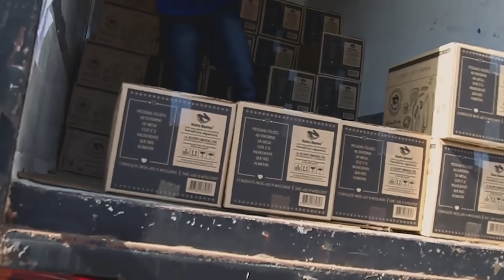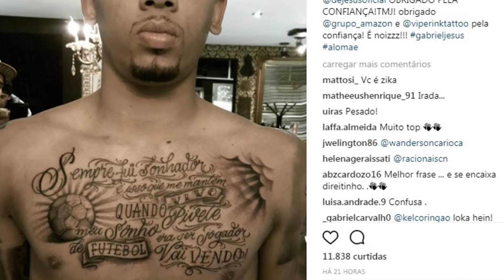ASSIM É A VIDA SIMPLES DE GABRIEL JESUS